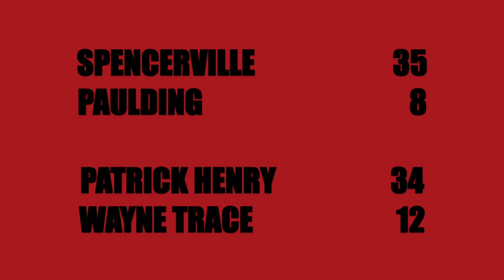Hicksville vs. Swanton Varsity Football 8-25-23 (2nd Half)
HIX-TV's coverage of the Second Half of the Varsity Football Game between Hicksville and Swanton, Ohio high schools. The game was played at Swanton on August 25, 2023. This is the edited broadcast version of the original HIX-TV livestream coverage.